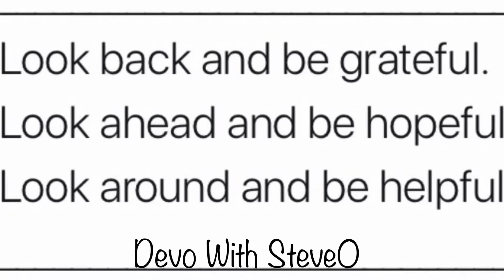God’s directions for our new year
Where is God directing us as we enter a new year? Discover 3 simple steps to help you walk where God is leading.